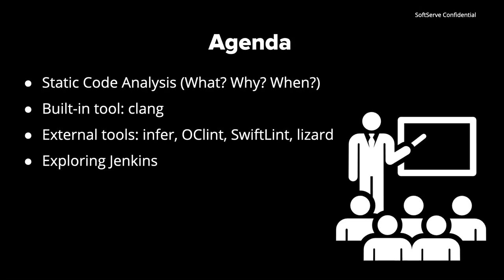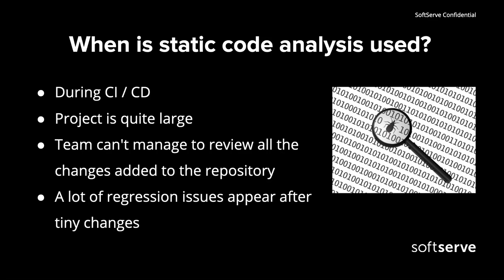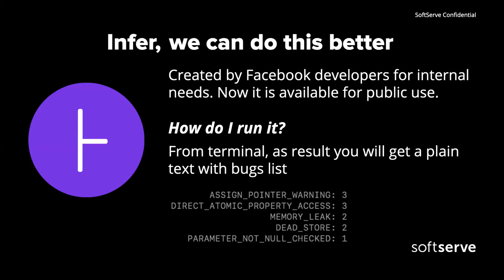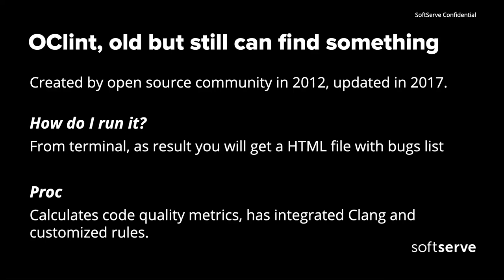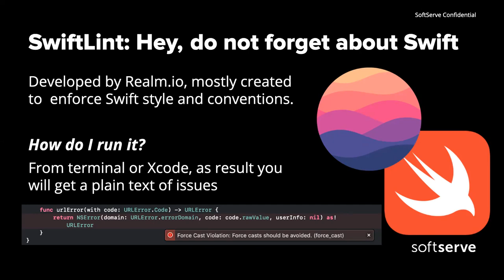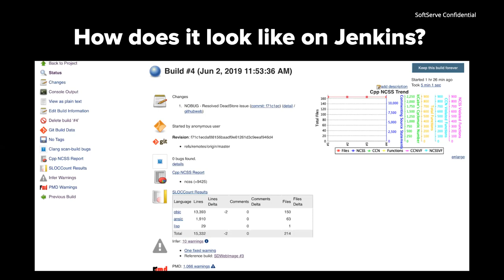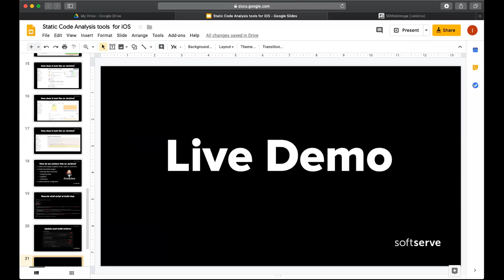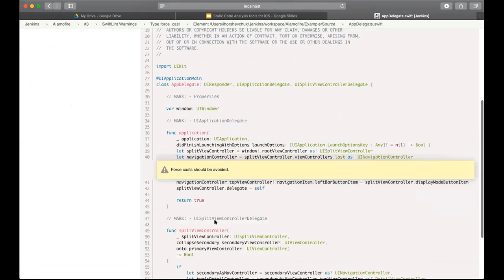Static Code Analysis tools on Jenkins for iOS by Ihor Shevchuk (Ukr)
During presentation we reviewed static code analysis tools for Objective-C/Swift. Such as Infer, OClint, Lizard, SwiftLint.
Main goal of this presentation is to share experience and knowledge about static code analysis, code metrics and how to setup this on Jenkins CI